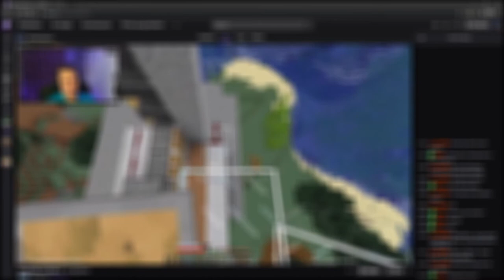Alleine im END auf Horstblocks.de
📨 Track Submission ▼

❔ F.A.Q ▼

📣 IMPORTANT ▼

📨 Track Submission ▼

❔ F.A.Q ▼

📣 IMPORTANT ▼

📨 Track Submission ▼

❔ F.A.Q ▼

📣 IMPORTANT ▼